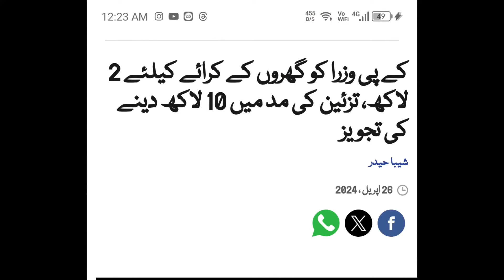Top 4 News 26/4/2024